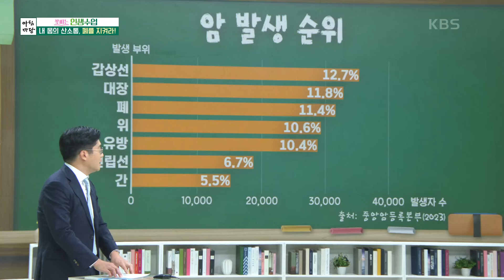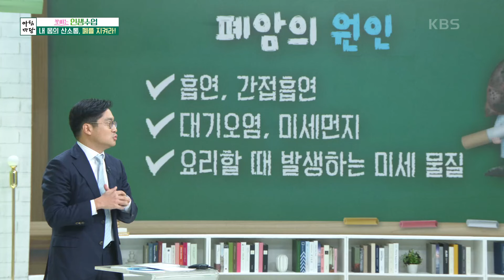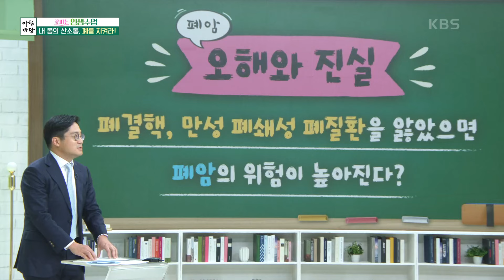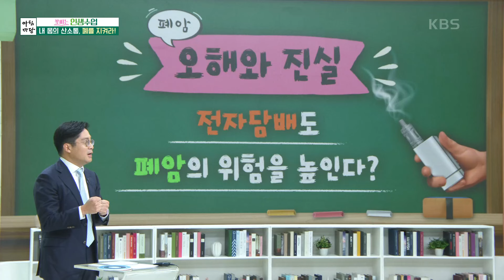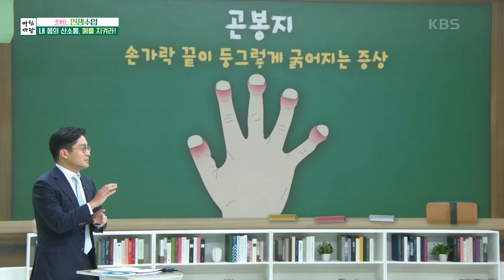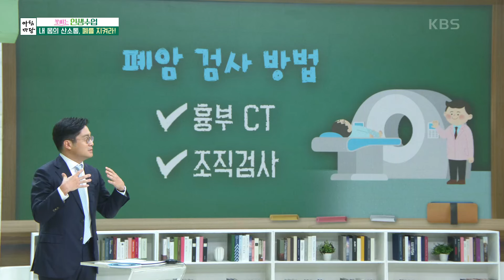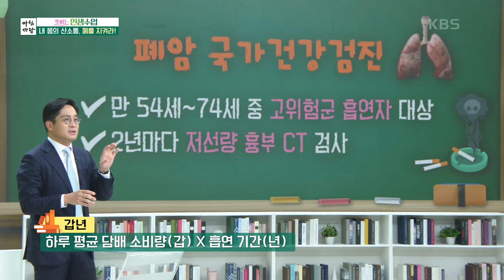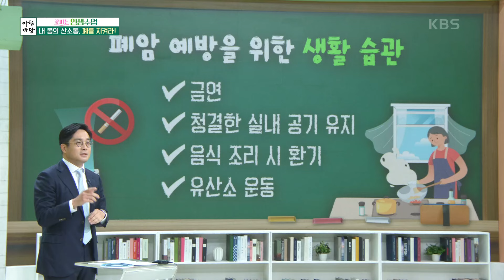박성용 교수의 내 몸의 산소통 폐를 지켜라! [아침마당] | KBS 240404 방송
박성용 교수의 내 몸의 산소통 폐를 지켜라!